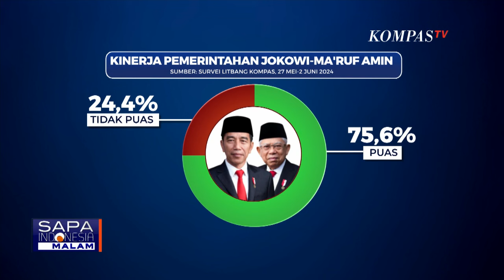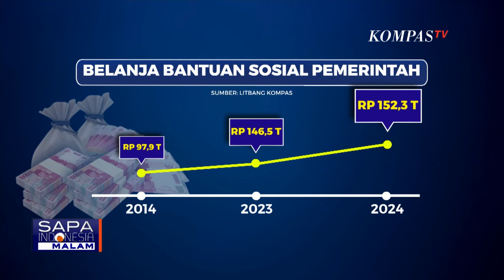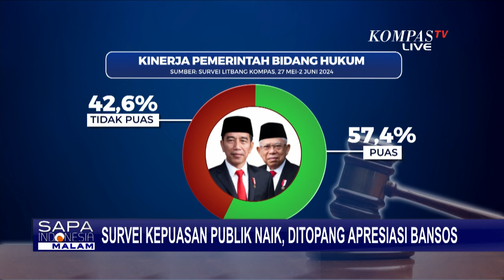Publik Disebut Puas ke Pemerintah karena Bansos, KSP Mochtar Ngabalin Tanggapi Begini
JAKARTA, KOMPAS.TV - Litbang Kompas merilis survei terbaru terkait rapor kinerja pemerintahan Presiden Joko Widodo- Wakil Presiden Ma'ruf Amin.

Survei dilakukan 27 Mei hingga 2 Juni 2024 dan sepenuhnya dibiayai Harian Kompas.

survei Litbang Kompas melibatkan seribu dua ratus responden. pada survei Juni 2024 ini tingkat kepuasan publik adalah yang tertinggi sejak survei yang dilakukan pada periode pemerintahan Jokowi di Oktober 2019.

Bahkan angka kepuasan ini naik dari survei Desember 2023 yang ada di angka 73,5 persen.

Lebih lengkapnya simak dialog bersama Tenaga Ahli Utama KSP Ali Mochtar Ngabalin dan Peneliti Litbang Kompas Rangga Eka Sakti Peneliti.

Kompas TV
Independen | Terpercaya